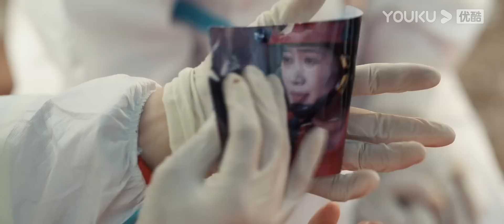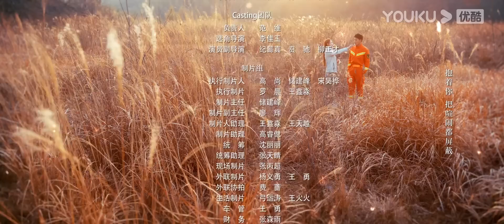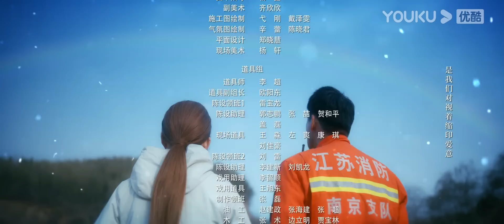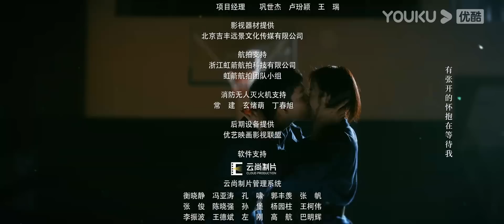(Legenda PT-BR) O CORAÇÃO EM CHAMAS EP12 | Simon Gong/Zhang Huiwen | ROMANCE/AÇÃO | YOUKU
[O CORAÇÃO EM CHAMAS] Huo Yan (Simon Gong) é um determinado e obstinado bombeiro, cuja bravura o levou ao destaque no serviço de incêndio e resgate. Ele nunca pensou em romance, até conhecer a animada médica Yan Lan (Huiwen Zhang) em uma equipe de resgate. Enquanto trabalham juntos em várias missões, Huo Yan percebe que está se apaixonando por Yan Lan. No entanto, eles enfrentarão desafios para manter seu relacionamento enquanto enfrentam perigos e salvam vidas. O romance deles conseguirá florescer completamente?

★Elenco: Simon Gong/Zhang Huiwen/Pang Hanchen/Zhou Linjia/Luo Yi/Lu Yupeng/Wang Yizhou/Zhang Zhilu/Zhou Yanchen/Wang Ziwei/Yao Qingren/Zhao Huinan/Liu Chao

★Episódios: 24

00:00 O site internacional youku.tv está agora disponível!
02:00 Baixe o aplicativo YOUKU International para ter acesso antecipado ao programa completo.